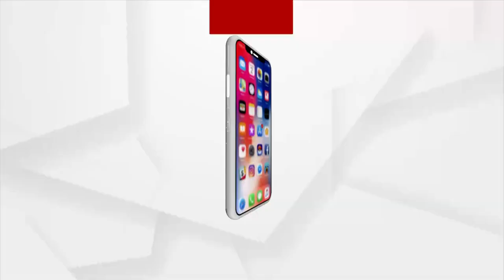Who is Behind the Conspiracy to Protect the Chilika MLA Prashant Jagdev ?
Who is Behind the Conspiracy to Protect the Chilika MLA Prashant Jagdev in Car Ramming Incident?